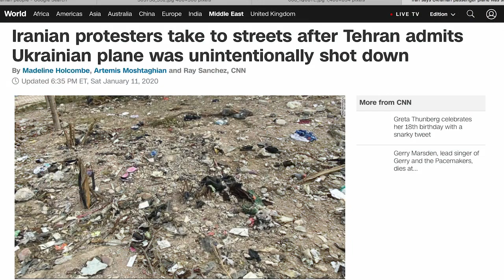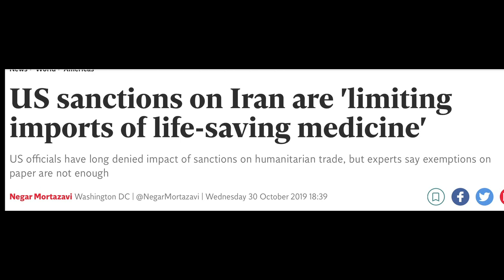Playwright, Sepideh Khosrowjah on Sanctions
Watch the Bay Area playwright,  Sepideh Khosrowjah's personal story about how the sanctions affected her and her family.

No Sanctions on Iran is a coalition of feminist Iranian-American scholars, students, activists, and artists who are concerned about the deadly effects of the U.S. sanctions on the Iranian people.

The brunt of economic sanctions are borne by ordinary Iranians. For over a decade, lack of access to medicine and the environmental effects of the sanctions have  debilitated the Iranian people and have subjected them to death. This has never been more evident than now, with the Trump administration’s “maximum pressure” campaign coinciding with the deadly corona pandemic and making for devastating consequences.Sanctions against Iran have long been justified as a means of punishing the Iranian state.

U.S. intervention in the region has resulted in the rise of authoritarian states, extremism, conflict, and deaths of innocent people. We have seen this happen to our Iraqi neighbors, even before the occupation of Iraq by the U.S. forces. Between 1990 and 2003, more than 500,000 innocent Iraqi children died as the direct result of the Iraq sanctions. This is exactly why we oppose U.S. intervention in Iran and the broader region, and believe that sanctions only destabilize the region, increase conflict, harm the most vulnerable segments of the population, and contribute to the loss of lives. Sanctions cause harm to ordinary people, provide the state with justification for the repression of dissent in the name of national security, legitimize austerity measures, and give rise to corruption and sanctions-profiteering by state and non-state elements.

 While the Biden administration might be amicable to the idea of reinstalling JCPOA, the history of sanctions on Iran under Democratic presidents (including the "crippling sanctions" during Obama's presidency) prove that we cannot assume an end to the sanctions once Trump leaves the White House on January 20th, 2021.

That is why we feel the urgency to raise awareness about the deadly sanctions, and to put pressure on the next administration to lift the sanctions on Iran. We consider the U.S. sanctions to be war by another name, condemn sanctions on Iran, and stand in solidarity with other peoples who are subjected to deadly sanctions, from Gaza to Venezuela.

We are all volunteers and our work on this campaign is completely grassroots and independent. We build coalitions with a wide range of organizations and individuals who seek to lift the sanctions on Iran.
Please help us make this a widespread social media movement by:
1. Posting your own videos on FB or Twitter with the hashtag
if you want us to post it on our website (nosanctionsoniran.org)